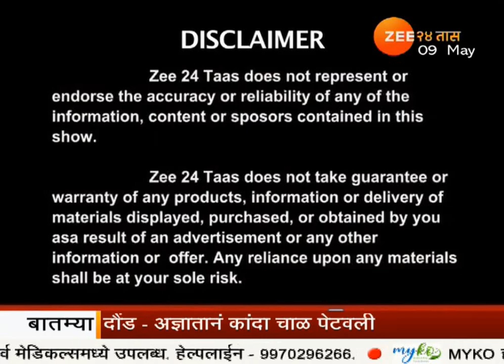Earn lakhs of rupees in lockdown ! [Sushil Gawas]Success story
लाॅकडाऊन मध्ये घरातुनच लाखो रुपयांची कमाई                                                                                        घरातुनच पैसे कसे कमवाल ?

०% जोखीम, १००% नफ्याची हमी.
ना दुकानाचे दरमहा भाडे,
ना कसलाच देखभाल खर्च
अतिशय कमी श्रमात व कमी वेळेत
पहील्या दिवसापासुनच १००% नफा !
किराणा मालाच्या व्यवसायातील!